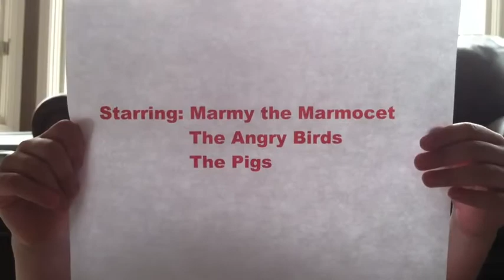Marmy Lives!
Made by charlie and dad